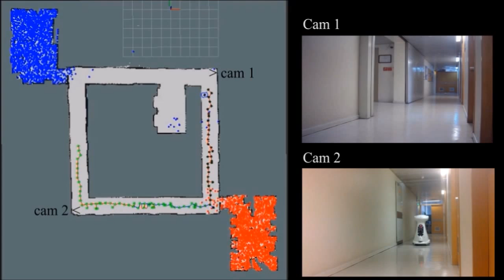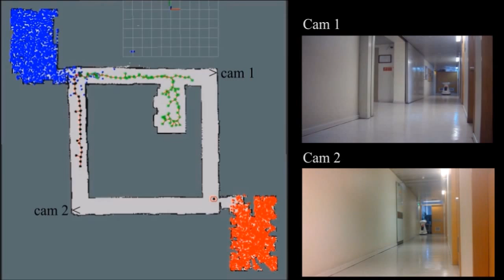A Dynamic Weighted Area Assignment based on a Particle Filter for Active Cooperative Perception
This video shows the experiment carried out for the paper "A Dynamic Weighted Area Assignment based on a Particle Filter for Active Cooperative Perception" submitted to ICRA2020 and authored by  José J. Acevedo, Joao Messias, Jesús Capitán,  Rodrigo Ventura, Luis Merino and Pedro U. Lima,

It shows as two PO Mbots (robots designed for the MOnarCH project) cooperate to explore a corridor looking for a specific target (person with a RFID tag). They use a Particle Filter approach to model the uncertain target location, a RRT*  entropy-based motion planning algorithm to generate the paths to gain information and a distributed weighted area allocation approach to coordinate the robots.

The red and blue point clouds represent the particle sets currently assigned to each robot.
Green-black dots represents the nodes generated by the RRT* motion planning. Green intensity represents the predicted entropy at this pose. So, the robots tend to movet o darker nodes.

Finally, although they do not receive any positive RFID detection, they are sure about the location of the target into on of the rooms (nor accessible for them).